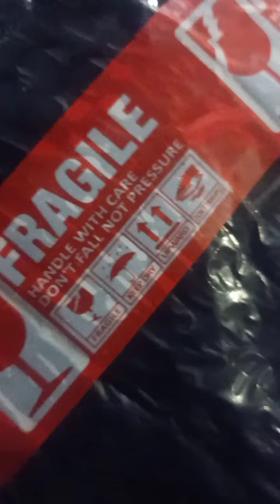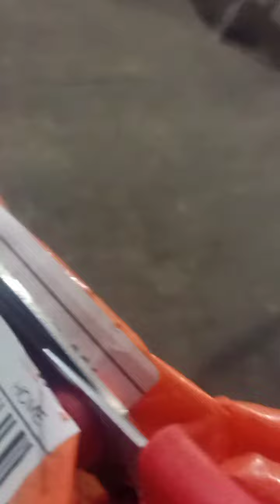anu kaya to? frajail o fragile? 🤣🤣🤣